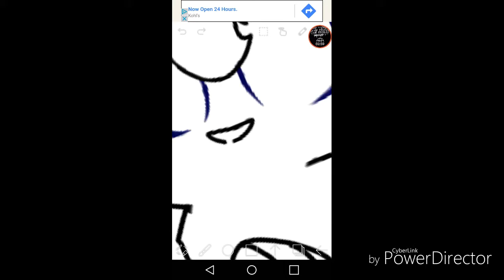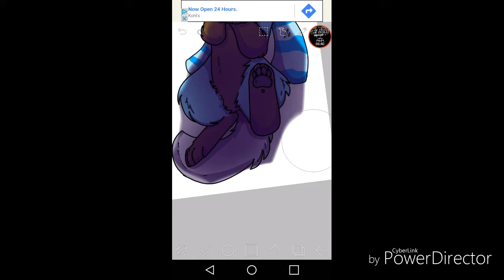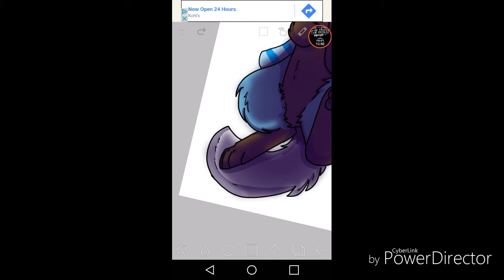AshleyDraws 1987 (Speedpaint)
S O N G:
If You Can't Hang by Sleeping With Sirens: If You Can't Hang (sorry if you don't like the music QwQ)